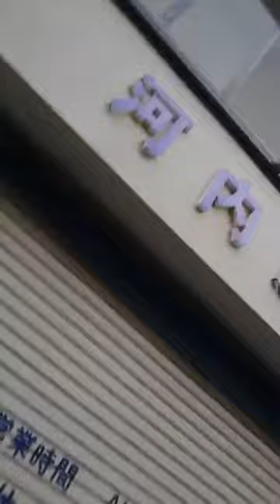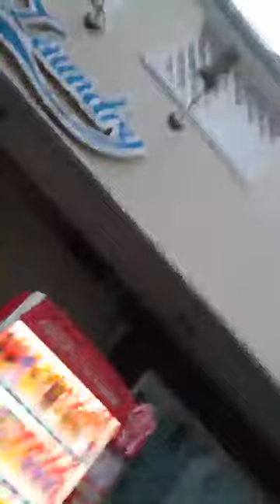圧迫感にギャーッ てときはずるい手も模索する ・眠りながらやる・発狂、自己破壊 を目指してみる・「この状ずるい手を試してみるに庇われてるって感じる限界は誤解ずるい手を使ってでも続けてるとその先に行ける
世界中の授業に毎週
非暴力抵抗についての議論を組み込んだら
人類の共存は約束されたことになる

・非暴力抵抗 VS いじめ、喧嘩、
・お前の体を痛め付けるのは興味ない
・お前が痛め付けたこっちの体の治療費を払うか
・治療費の代わりに買い物に付き合ってお前が払え
・治療費の代わりにカツ丼食わせろ
・心が傷付いたぞ。治療費代わりに飯おごれ

クソッタレ

クソッタレ

↓やってみてわかったこと

圧迫感にギャーッ てときは
ずるい手も模索する
・眠りながらやる
・発狂、自己破壊 を目指してみる
・「この状態が通常」を目指してみる
・ずるい手を試してみる
に庇われてるって感じる

限界は誤解
ずるい手を使ってでも続けてると
その先に行ける

本気でなくていいから頭の片隅に置いとくと
庇われてるって感じる↓

・「嫌がりながらやってるのが通常」を目指してみる
・「空腹なのが通常」を目指してみる
・「必死になってヒーヒーやってるのが通常」を目指してみる
・「 うまくいかない、 めちゃくちゃ、ぐちゃぐちゃになるのが通常」を目指してみる
・「身も心もズタズタなのが通常」を目指してみる
・「差別、虐待されるのが通常」を目指してみる
・「凍えるのが通常」を目指してみる
今 その状況の時にやると実感する

だから安心して動ける

お化け屋敷や恐怖映画やジェットコースターで
怖いを楽しむみたいに
泣かせる小説や映画やニュースで
泣くのを楽しむみたいに
悪漢小説や映画やニュースで
怒り、憎しみを楽しむみたいに
注射嫌だ、買ってくんなきゃ嫌だ、キツイの嫌だ って
嫌だ嫌だギャーぎゃーって
嫌がる を楽しんでるんだ

嫌がるのは嫌じゃないから
いくらだって嫌がれる

嫌がるのは嫌じゃない むしろ楽しいかも
嫌なことをやる羽目になっても
頭の中では 嫌だ嫌だギャーぎゃー って
嫌がる を楽しんでればいい

嫌がるを出し切る、使いきる
嫌だ、苦しいからの ぶっ飛んだ 空想、妄想を展開する
嫌だ、苦しいで 発狂してぶっ飛んじゃった空想、妄想を展開する
嫌だ、苦しい が 何もそこまで って引くくらい
おもいっきり嫌がり尽くす空想、妄想で
嫌だ、苦しい と空想、妄想 をシンクロさせる
シンクロできるピッタリくる空想、妄想を模索する

暴力でぐちゃぐちゃにされたり
落ち込む、絶望、圧迫感に押し潰されたり

嫌がるを出し切る、使いきる空想、妄想
どうやったらもっと嫌がれるかに頭を使う↓
・潰される、引きちぎられる→ぐちゃぐちゃになる
・破裂する→木っ端微塵になる
・ゲロ、垂れ流す→吐き出す、吹き出す→撒き散らす
・全力で痛がる→嫌がって逃げて逃げて逃げ切ろうとあがく
・全力で苦しむ→全力で逃げる、逃げ回る、じたばたする
・全力で怒り狂う→全力で逃げる、逃げ回る、じたばたする

目標、理由
嫌がるのは嫌じゃない 逆に楽しいかも

2023/7/3  親が死にました。
2023/7/6  親の火葬でした。

↓歌ってみた
2024/4/23 10:30

↓これに衝撃をうけました
独裁体制から民主主義へ 権力に対抗するための教科書／ジーン・シャープ

「辛い、きつい、苦しいをやり過ごす公式」
返信メールで配ってます。

↓下の文章を

2024/4/23 5:30

クソッタレ

クソッタレ

善も悪も、 生も死も、破壊も存続も
 神にとってはどうでもいいことなのか？
  それとも
宇宙を作ったのは 神ではなく 悪魔で
だから
神社や墓や 教会を ぶっ壊すし
正月の一家団らんを
地震でペシャンコにしちゃうし
非暴力抵抗を広めようとしても
殺し合いが止まらない